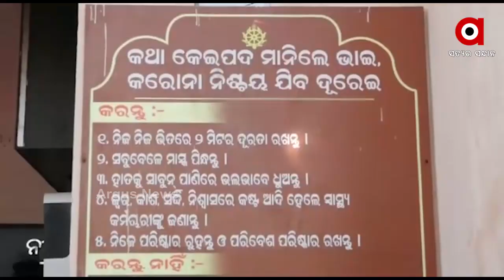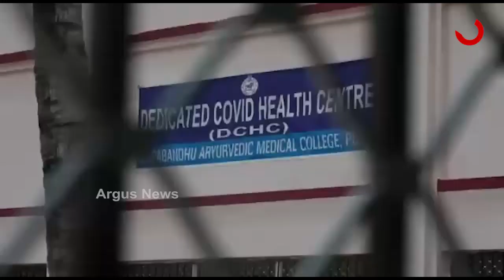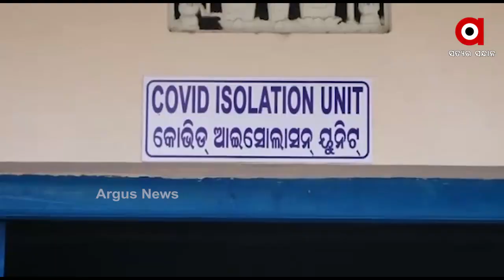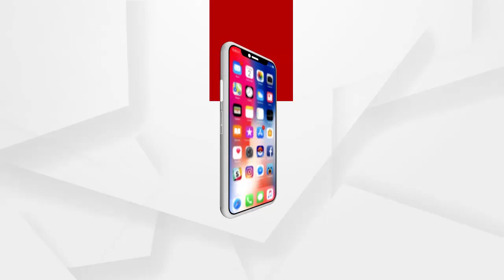ରେଡ ଜୋନରେ ପ୍ରବେଶ କଲା ପୁରୀ ଜିଲ୍ଲା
ପୁରୀ ଜିଲ୍ଲାରେ କୋଭିଡ୍ ସଂକ୍ରମଣ ସଂଖ୍ୟା ହଜାରେ ଟପିଥିବା ବେଳେ ଜିଲ୍ଲା ରେଡ୍ ଯୋନରେ ପ୍ରବେଶ କରିଛି । ଗତ ପାଞ୍ଚ ଦିନରେ ସଂକ୍ରମିତଙ୍କ ସଂଖ୍ୟା ଦୁଇଗୁଣ ହୋଇଥିବାରୁ ଜିଲ୍ଲା ପ୍ରଶାସନ ପକ୍ଷରୁ କଡା ପଦକ୍ଷେପ ଗ୍ରହଣ କରାଯାଉଛି.